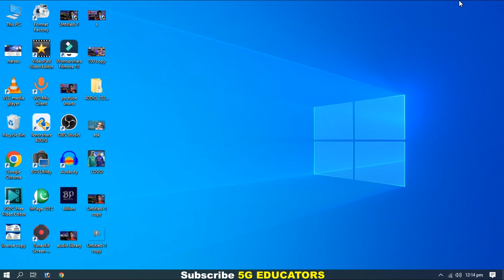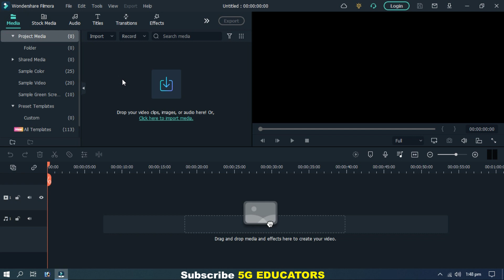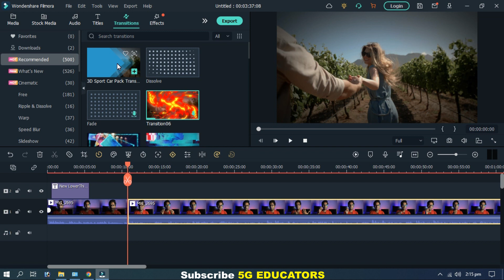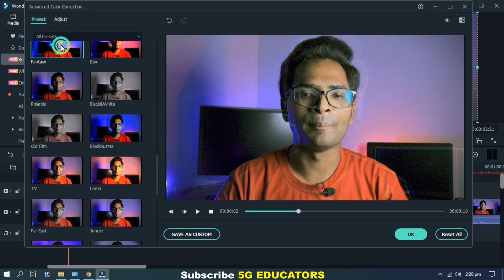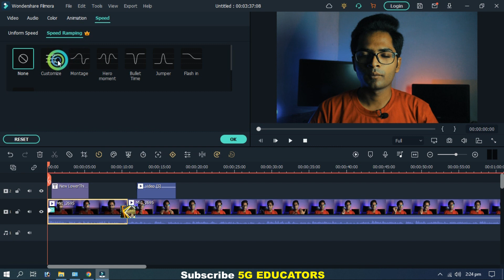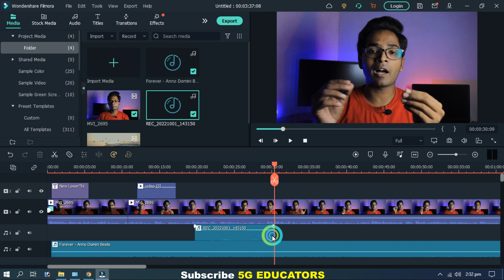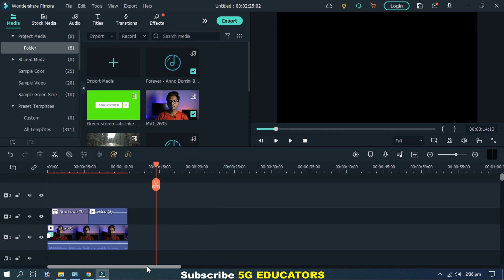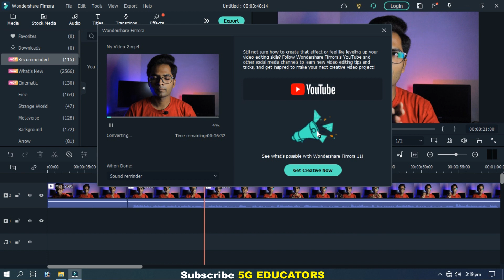Wondershare Filmora 11 Video Editor Full Tutorial in Hindi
Hi everyone, in this video i am going to teach you Wondershare Filmora 11 Video Editor. Wondershare Filmora 11 Video Editor is a best and professional software for pc and laptop. Wondershare Filmora Video Editor has a lot a features and its really a cool software for editing your videos for youtube or any other platform. This is complete Wondershare Filmora 11 Video Editor tutorial in which you will learn Wondershare Filmora video editing and can easily use Wondershare Filmora 11 Video Editor after watching this full video. Wondershare Filmora 11 Video Editor is easy to use and everyone can learn it. So watch this complete Wondershare Filmora 11 Video Editor tutorial to learn complete video editing in Wondershare Filmora 11 Video Editor. Thank You

Video Chapters

0:00 - intro
1:05 - Download & Install (Filmora 11 Tutorial in Hindi)
2:12 - Create New Project (Filmora 11 Tutorial in Hindi)
4:11 - Import Media (Filmora 11 Tutorial in Hindi)
5:19 - Split/Trim Video (Filmora 11 Tutorial in Hindi)
7:11 - Add Text & Titles (Filmora 11 Tutorial in Hindi)
9:56 - Apply Transitions (Filmora 11 Tutorial in Hindi)
11:28 - Effects & Filters (Filmora 11 Tutorial in Hindi)
16:15 - Picture in Picture (Filmora 11 Tutorial in Hindi)
17:34 - Crop/ Pan & Zoom (Filmora 11 Tutorial in Hindi)
18:59 - Video Speed (Filmora 11 Tutorial in Hindi)
20:06 - Audio Settings & Background Music (Filmora 11 Tutorial in Hindi)
23:15 - Voice Over (Filmora 11 Tutorial in Hindi)
24:21 - Chroma Key/Green Screen (Filmora 11 Tutorial in Hindi)
26:17 - Motion Tracking (Filmora 11 Tutorial in Hindi)
28:23 - KeyFrame Animation (Filmora 11 Tutorial in Hindi)
31:32 - Export Video Settings (Filmora 11 Tutorial in Hindi)